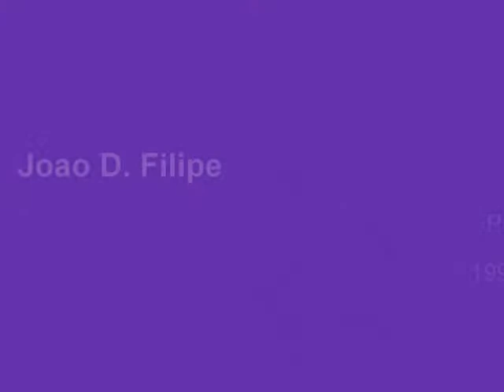Nativitatis Domini, Christmas painting by Joao D. Filipe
A 1996 Christmas painting by Joao D. Filipe «Nativitatis Domini», music by Georg Philipp Telemann